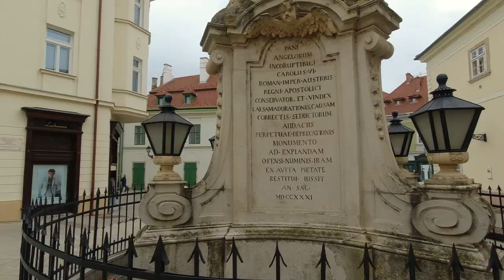Majkas Birthday trip to Gyor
Trip to Gyor, Hungary for Majka's 30th Birthday!